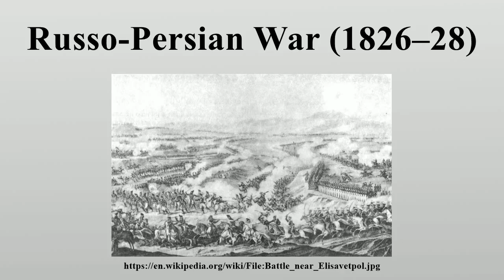Russo-Persian War (1826–28)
The Russo-Persian War of 1826–28 was the last major military conflict between the Russian and Persian Empires.

Image-Copyright-Info
Image is in public domain
Author-Info:   Литография Г. Беггрова по оригиналу В. Машкова
Image-Copyright-Info